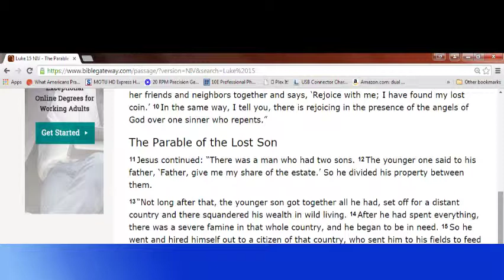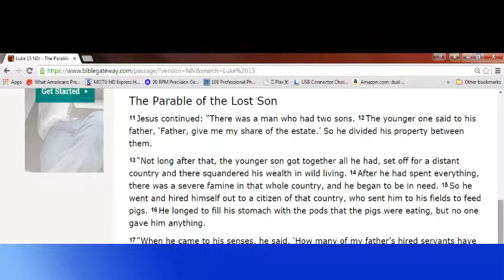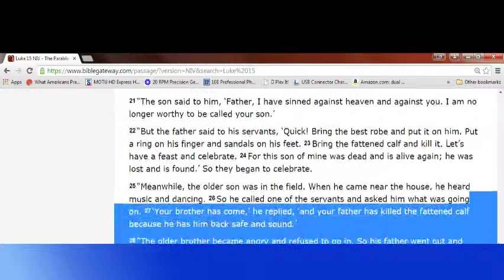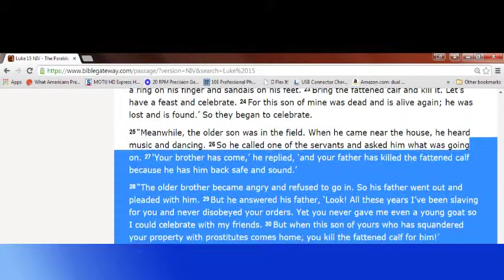Welcome Home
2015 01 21 ep 5 Welcome  Home  - Light for the Journey

Special Note - the names are in reverse order.

Pastor Pete Lapaz is a guest on our broadcast and gives a little more detail about a  international ministry in Rocheshester MN.

This episode is shot in the "Gathering Place" at Oak Hills Wesleyan Church.

Special Thanks to Charlie Cheney who manned the cameras and mixers for us.

This Ministry is derived from Psalm 119:105
Your word is a lamp for my feet,
    a light on my path.

Light for the Journey is a ministry where we come together and encourage one an other with the light of God’s word illuminating our path as we Journey  life together.    And to walk this Journey in a way that is pleasing to our Lord.

Oak Hills Wesleyan Church
410 28th Street SW